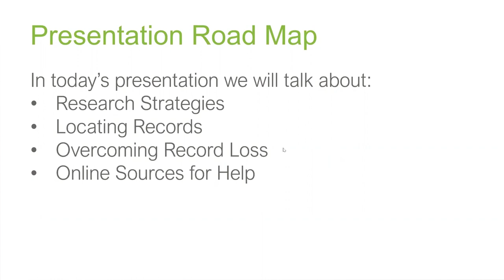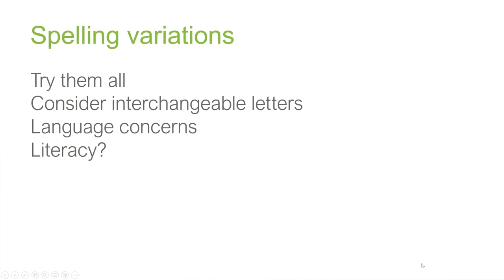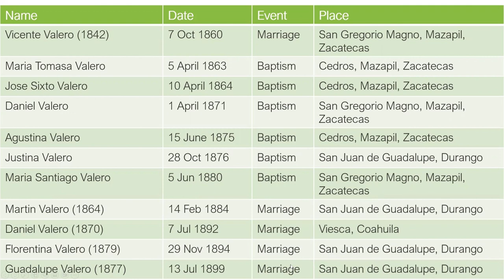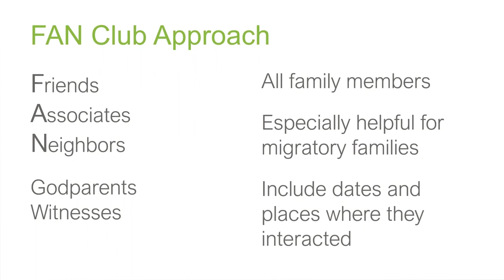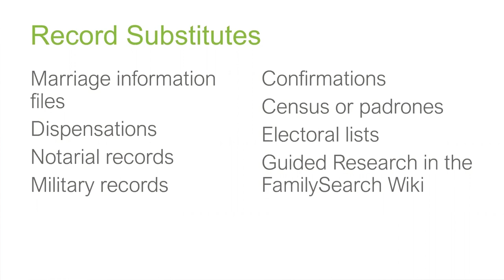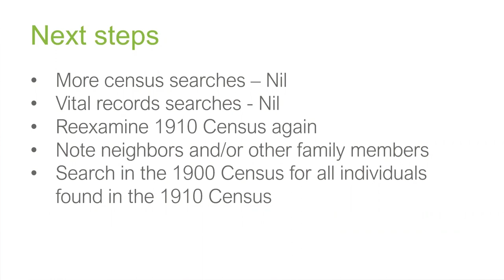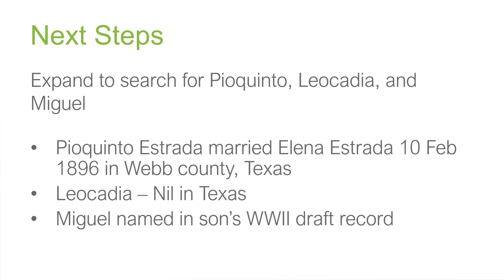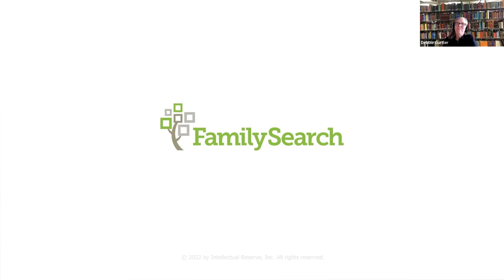Brick Wall Methodology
When facing a brick wall, there are several strategies you can try to overcome a roadblock. This presentation will discuss them for Hispanic ancestors but many of the principles apply to ancestors from anywhere.